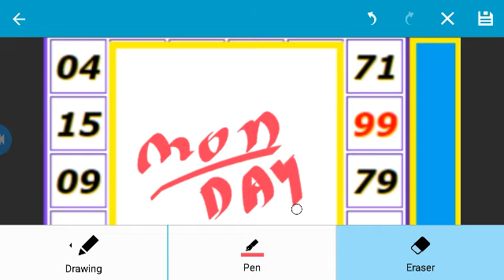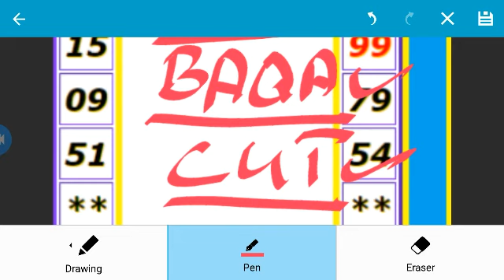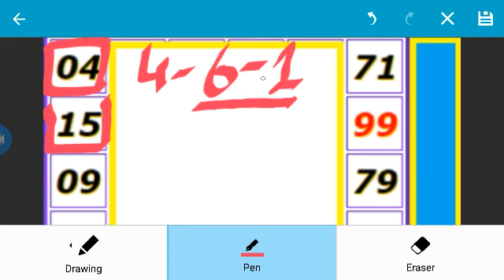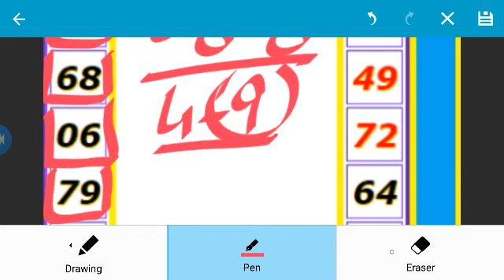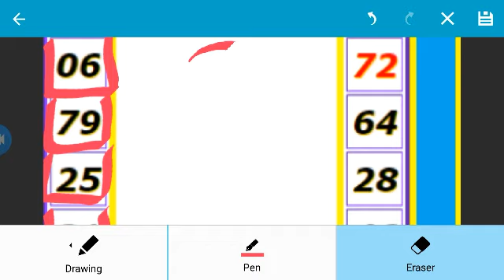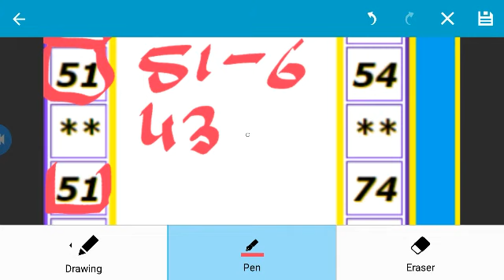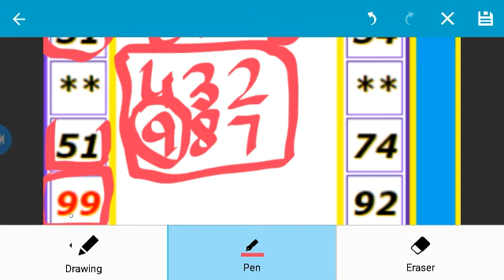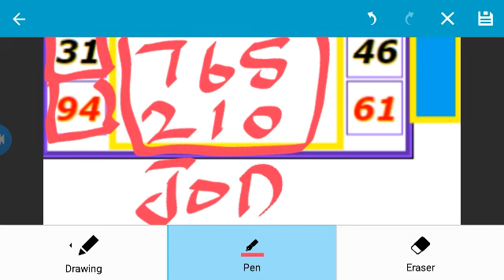Kalyan Trick | Kalyan Open | Matka | Satta | 02-01-2023